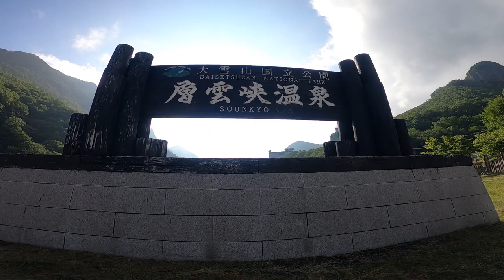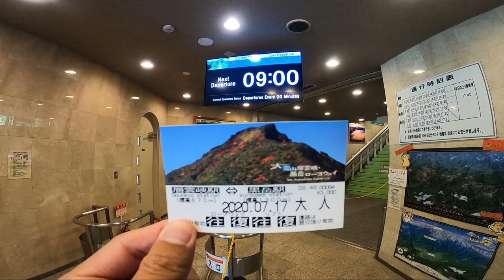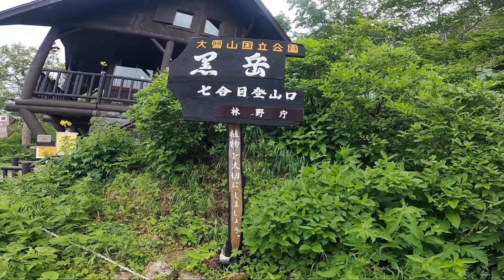【層雲峡で黒岳と流星の滝/銀河の滝】北海道一周犬連れ旅行8泊目(HOTEL KUMOI泊)蘆別神社／旭川神社(2020.07動画リメイク)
8泊目は留萌→層雲峡！旭川は都会ですね！芦別で墓参りして旭山動物園に寄ったので、層雲峡は黒岳と滝×２だけ観光しました。

※この投稿は2020年7月の旅行動画をリメイクしたものです。

こんにちは！すねどらです。 12泊13日(フェリー込みだと14泊15日)でわんこ３頭(柴犬､トイプードル､ミニチュアシュナウザー)連れてのんびりフリードで北海道一周旅行してきました。
移動距離は200km程度だけど、墓参りしたり旭山動物園寄ったりして時間が掛かるので朝は6:00に出発しました。

朝イチで芦別の墓参りを済まし、蘆別神社で御朱印をいただこうと思ったら人がいない！何度呼び鈴押しても出てこないので諦めて旭川へ。
旭川では旭山動物園堪能し(長いので別動画で投稿します)、旭川神社では無事御朱印をいただけました！無数の風鈴に囲まれて涼しげな気分を満喫ｗ

層雲峡に到着したのが夕方近かったので観光は明朝へ。
黒岳は紅葉が有名らしいけど、夏でもロープウェイで５合目、更にリフトで７合目まで上がると素晴らしい景色に出会えます！

本日のお宿は「ホテルKUMOI(旧雲井)」リノベーションされててとても綺麗。温泉もあるし犬連れとしてはありがたいお宿でした。
何気にポイント高いのが、駐車場階からエレベーターに乗って宿泊室階まで一気に行ける事。一旦外に出る必要がないので荷物多い時には助かります！
３日分の洗濯もやっつけて色々リセット完了。

驚きは｢流星の滝｣｢銀河の滝｣。迫力のある滝たち！日本100滝にも選ばれた立派な滝でした。
２滝が一緒に見れる展望台もあるんですが、山を登らないとなので諦めました。